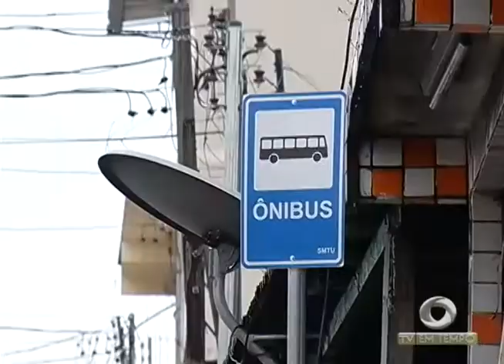Falta de Troco nos Ônibus causa reclamações de Cobradores e Passageiros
01º BLOCO JORNAL 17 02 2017 - Falta de Troco nos Ônibus causa reclamações de Cobradores e Passageiros